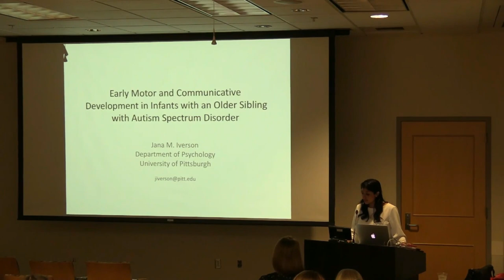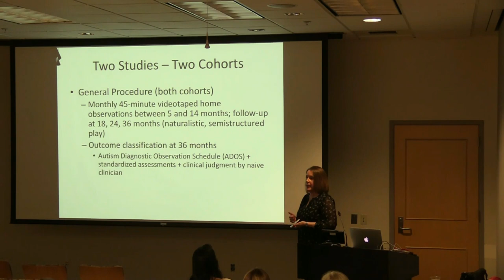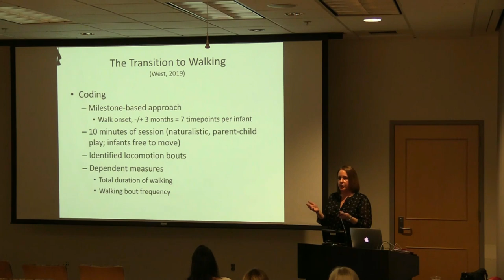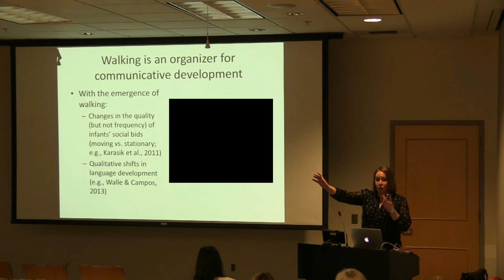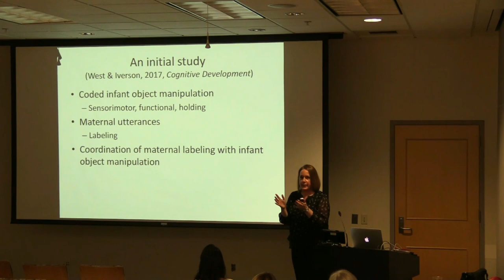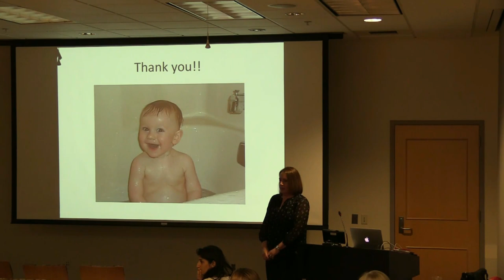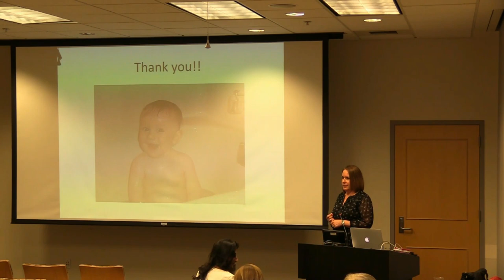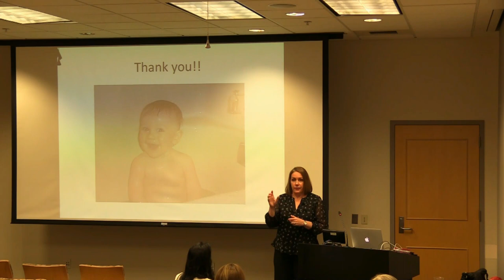EARLY MOTOR AND COMMUNICATIVE DEVELOPMENT IN INFANTS WITH AN OLDER SIBLING WITH ASD